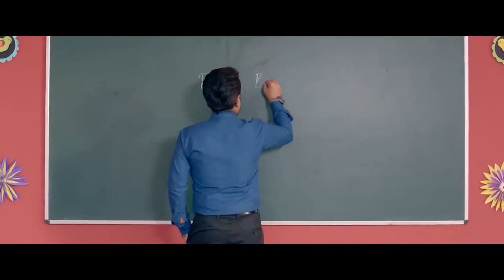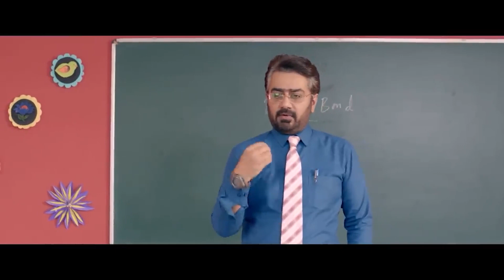Hilarious Moments Galore | Neeru Bajwa | Tarsem Jassar | Karamjit Anmol | B N Sharma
Get ready to double over with laughter as we present a comedy movie clip featuring the comedic talents of Neeru Bajwa, Tarsem Jassar, Karamjit Anmol, B N Sharma, and Gurpreet Ghuggi. This uproarious clip is a laugh-out-loud showcase of their impeccable comedic timing, witty humor, and unforgettable performances that will leave you in splits. Join us for a side-splitting journey through the world of comedy, where every moment is a riotous delight.